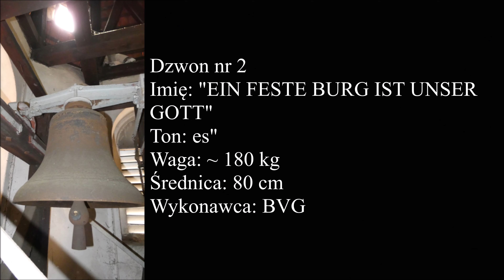Gliwice (Łabędy) - Dzwony kościoła Ewangelicko-Augsburskiego im. Marcina Lutra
Nagrano 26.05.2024 około godziny 10:30

Dziękuję ks. proboszczowi i p. kościelnej za umożliwienie wykonania nagrania i dokumentacji dzwonów.

Dzwon nr 2
Imię: "EIN FESTE BURG IST UNSER
GOTT"
Ton: es"
Średnica: 80 cm
Wykonawca: Bochumer Verein Gussstahlfabrik, Bochum
Rok odlania: 1901 lub 1902

Dzwon nr 1
Imię: "GLORIA IN EXCELSIS"
Ton: c"
Waga: ~ 280 kg
Średnica: 91,5 cm